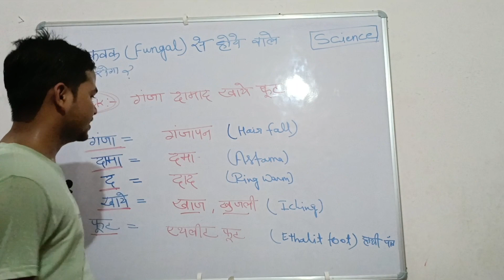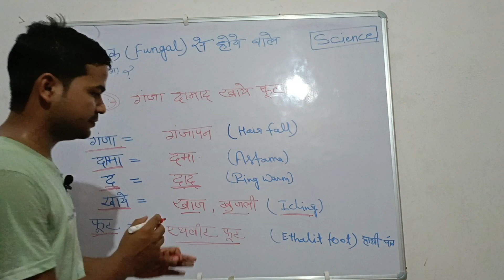फंगल संक्रमण रोग ll Fungal Infection Diseasa Treck के साथ